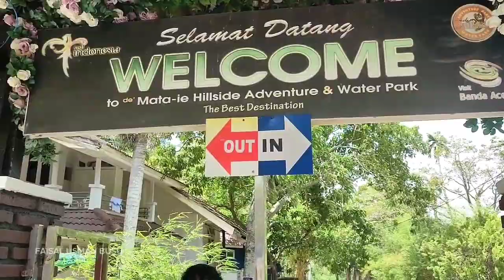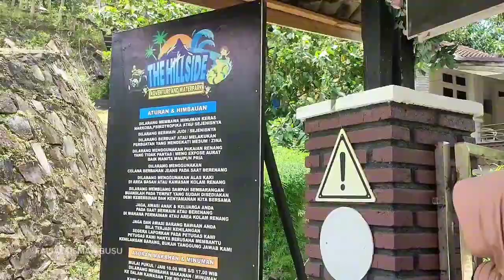RUTE DAN KONDISI JALAN MENUJU THE HILLSIDE MATA IE || WATERBOOM DI TENGAH HUTAN BELANTARA ACEH